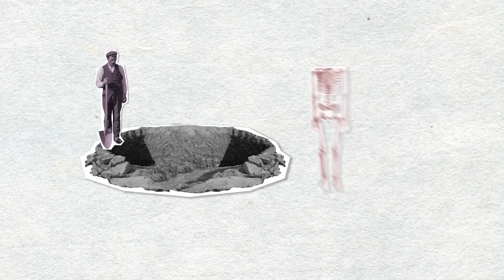En San Antonio de la Florida Goya va de cráneo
Cerca de la ribera del Manzanares se levanta la parroquia de San Antonio de la Florida. En su interior se encuentran las impresionantes pinturas al fresco que Goya realizó en el interior de la cúpula. Don Francisco reposa junto a sus pinturas.
Seguramente estaría feliz si lo supiera. Pero... ah, cosas de España, a nuestro Goya le falta la cabeza.

La historia de tan respetable cráneo es misteriosa y a la vez cómica. Cuando España pidió a Francia la devolución de los restos, los gabachos no enviaron la cabeza. Simplemente no sabían dónde estaba. Las teorías son muy entretenidas. Según una de ellas, el cráneo acabó en manos de un médico francés que quiso estudiar las medidas de la genial testa. En aquella época estaba muy de moda la costumbre de medir cráneos e intentar deducir la personalidad del finado.

Otra bonita teoría. Parece ser que el amigo de Goya, el también pintor Dionisio Fierros, tenía el cráneo de Goya en su casa. ¿Cómo creéis que usaba el cráneo? ¿Decorando la chimenea? ¿Lo usaban en casa para ensayar textos de Shakespeare? No. ¡Lo usaba de pisapapeles! Triste destino el de un genio cuyo cráneo sirve para que no se vuelen unos papeluchos.